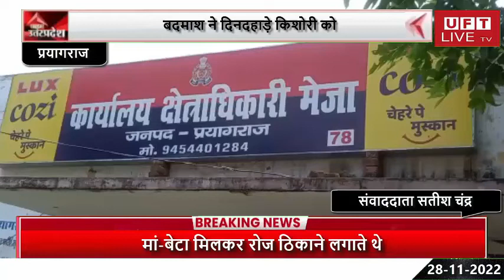बदमाश ने दिनदहाड़े किशोरी को धमकाकर लाखों का माल किया पार...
हमसे जुडने के लिए इन लिंक्स पर फॉलो करें:
News Paper
कोतवाली क्षेत्र के सिरसा पुलिस चौकी अंतर्गत ग्राम सभा गोसौरा कला (मटिही) स्थित एक घर में छोटे बच्ची को अज्ञात नकाबपोश (हेलमेट लगाए) हुए बदमाश ने पूरे घर को ही खंगाल डाला। पीड़ित की शिकायत पर चौकी प्रभारी के साथ गया हमराह सिपाही पीड़ित को ही उल्टा धमकाने लगा जिससे पीड़ित परिवार में दहशत का माहौल बना हुआ है।
मिली जानकारी के अनुसार ग्राम सभा गोसौरा कला मटिही मेरा निवासी ओम प्रकाश पटेल पुत्र गुरु प्रसाद पटेल सिंचाई हेतु खेत में गए हुए थे। घर में अकेली उनकी 12 वर्षीय पुत्री संध्या पटेल बर्तन साफ कर रही थी। तभी एक बाइक सवार उतरा और हेलमेट लगाए हुए घर पर दश्तक देते हुए छात्रवृत्ति आने के संबंध में बात करते हुए कुछ जरूरी कागजात मांगने लगा। जिस पर बच्ची ने कहा कि हम आपको नहीं पहंचानते पिताजी आएंगे तो बात कर लीजिएगा। जिसके बाद उक्त बदमाश ने बच्ची को डराते-धमकाते हुए जान से मारने की धमकी देने लगा, जिससे बच्ची डरी सहमी घर के अंदर चली गई तो, नकाबपोश भी अंदर चला गया। प्रवेश किया। नकाबपोश किशोरी से अलमारी की चाभी लेकर उसमें रखे जेवरात सहित नगदी रुपए उड़ा ले गया। कुछ देर बाद ओमप्रकाश के आ जाने पर वह आप बीती बताने लगी। जिसकी सूचना ओमप्रकाश ने डायल 112 को दी। सूचना पर डायल 112 पुलिस कर्मी घर का मुआयना कर वापस चले गए। जिसके बाद पीड़ित ने सिरसा पुलिस चौकी को सूचना दी। सूचना पर अपने एक हमराही के साथ पहुंचे चौकी प्रभारी जगदीश कुमार ने परिजनों व आस-पड़ोस के लोगों का बयान लेकर चले गए।
पीड़ित का आरोप है कि उनके साथ आए एक सिपाही ने बदसलूकी से बात करते हुए परिवार को ही धमकाया। यही नहीं चौकी प्रभारी घर के अंदर तहकीकात करने का प्रयास भी नहीं किया। प्रभारी के साथ आए सिपाही ने परिजनों को यह कहते हुए धमकाया कि यह बच्ची का मामला है। अभी कॉल डिटेल अगर निकलवा दूंगा तो स्वयं ही फंस जाओगे। सिपाही के इस बेतुके बयानबाजी से पीड़ित परिवार दहशत में हैं। पीड़ित परिवार पुलिस कप्तान सहित मुख्यमंत्री से शिकायत कर न्याय की गुहार लगाने का मन बनाया है।